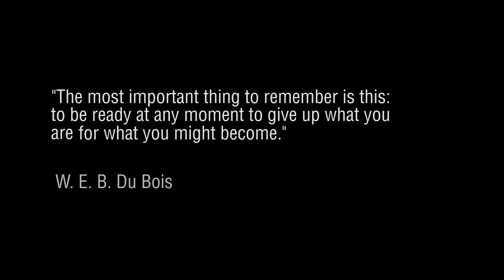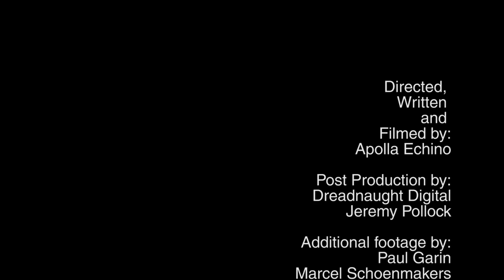A Woman's Guide to the World - Antarctica and the Amazon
With this first instalment of her series ‘A Woman’s Guide to the World’ Apolla Echino will show how powerful travel can be as a way to gain confidence, push your personal limits, and live a more meaningful life.

With her great curiosity as an adventurer and passion for travel, Apolla is driven to inspire more women to be bold and follow their dreams.

With the viewer as her close companion, she will show how by leaving the comforts of home and relationships, and by venturing off the beaten path, you can find your voice, shape your world view, and ultimately, transform your life.